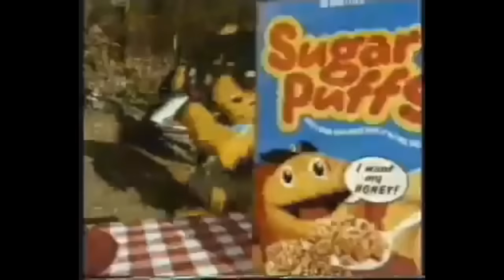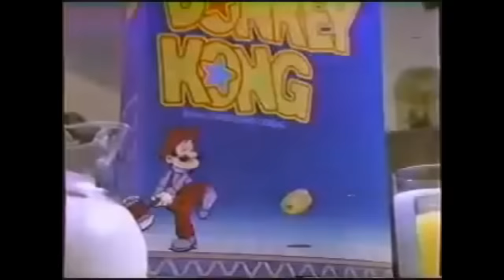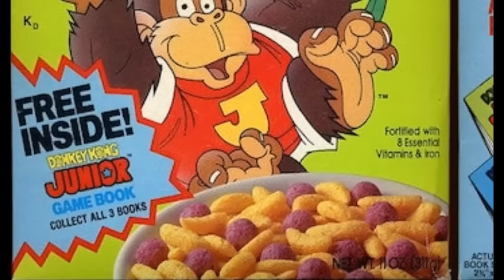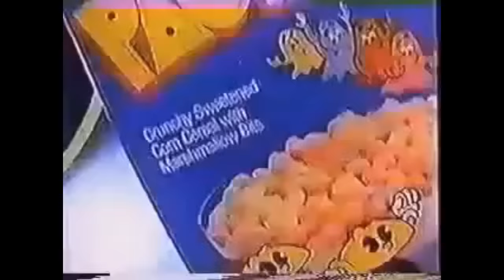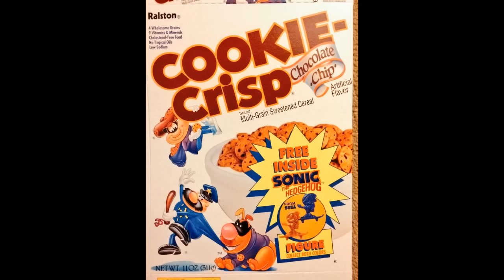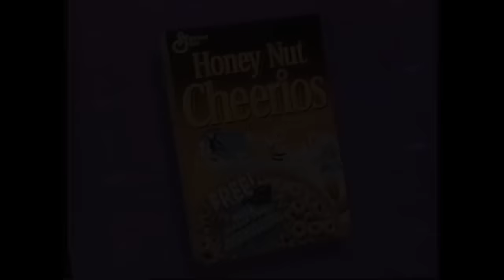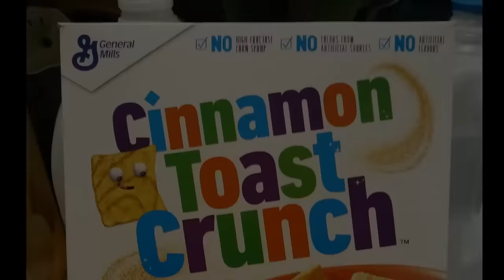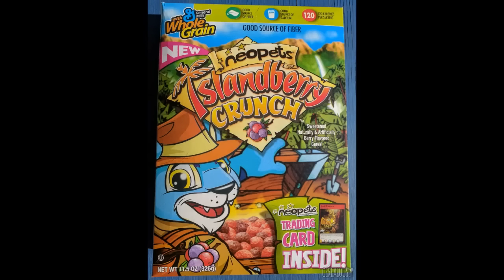The History of Video Game Cereal Promotions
The most important meal of the day + Video Games!